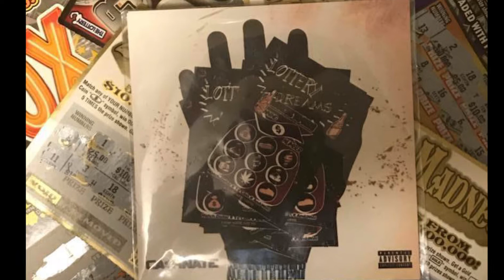Cash Nate interview with SpitYaGameTv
LV Interviews Cash Nate.
Cash Nate talks about how he got started in Hip Hop, musical inspirations, new music and more.
We here at Spit Ya Game Tv, want to thank Cash Nate for taking the time to sit down with us and sharing his views as an artist. Enjoy the video and don’t forget to support your local artist.